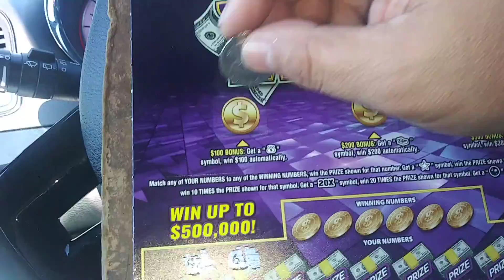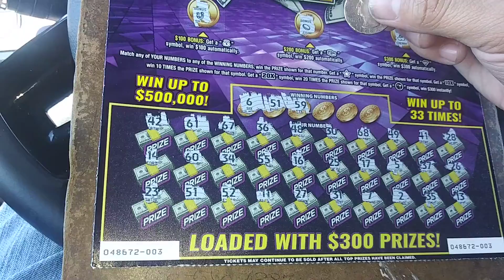Another SC $500k Jackpot 2020-155